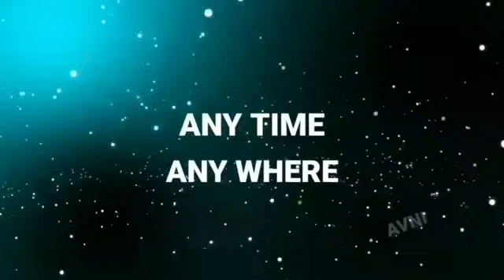teri aashiqui ne mara tu hai zindagi meri | Himesh Reshammiya | Amarjeet Song | tere bin adhuri hai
Teri Ashiqui Ne Mara 2.0 (Full Song) Amarjeet, Himesh, Teri Aashiqui Ne Mara Tu Hai Zindagi Meri,

Teri Ashiqui Ne Mara 2.0 (Full Song) Amarjeet, Himesh, Teri Aashiqui Ne Mara Tu Hai Zindagi Meri Teri Aashhiqui Ne Maara 2.0 (Video) Teri Aashiqui Ne | Himesh Reshammiy Studio | Amarjeet Full song,

Teri ASHHIQUI Ne Maara 2.0 (Video) Teri Aashiqui Ne | Himesh Reshammiy Studio | Amarjeet Full song Teri ASHHIQUI Ne Maara 2.0 (Official Video) Amarjeet Ft. Himesh Reshammiya Song

 Song: Teri Ashhiqui Ne Maara 2.0
 Lyrics : Shabbir Ahmed
Singer: Amarjeet Jaikar

Dil ke aaine mein Sirf tumhara didaar kiya hai Tum soch na sako Utna tumhein pyar kiya hai

Tere bin adhoori hai Darde bekhudi meri Teri aashiqui ne mara Tu hai zindagi meri Teri ashhiqui ne maara Tu hai zindagi meri

Tere bin adhoori hai Darde bekhudi meri Teri aashiqui ne mara Tu hai zindagi meri Teri aashiqui ne mara Tu hai zindagi meri

Tere bin adhoori hai
Darde bekhudi meri

Teri aashiqui ne mara
Tu hai zindagi meri
Bheegi bheegi raat jab
Mehke charon or se
Teri yaad mujhko jode
Sapnon ki dor se

Tere bin deewani hai
Darde tishnagi meri

Dekhoge jab kabhi
Aankhein band karke tum
Mera chehra hi tumko
Nazar aayega sanam

Tere bin veeran hai
Darde dillagi meri

Teri Ashiqui Ne Mara (Full Video Song) Amarjeet Jaikar, Himesh Reshammiya, New Hindi Songs 2023